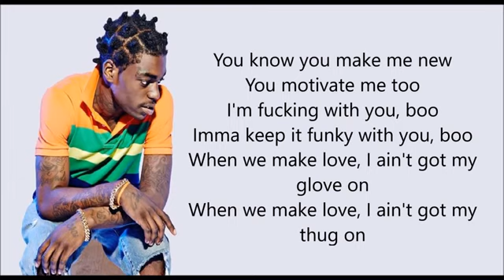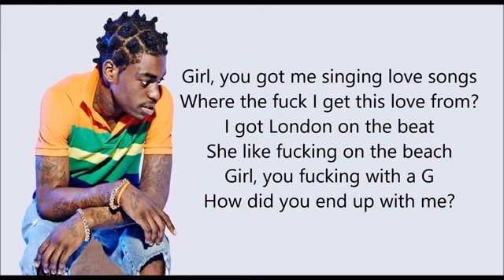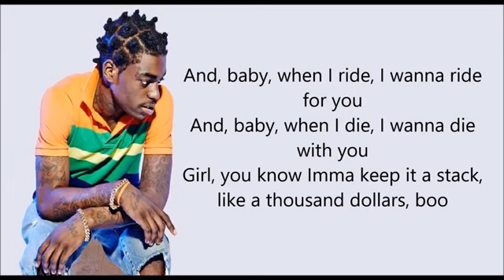Kodak Black- Don't Wanna Breathe (Lyrics)